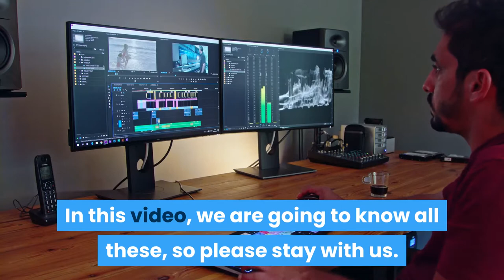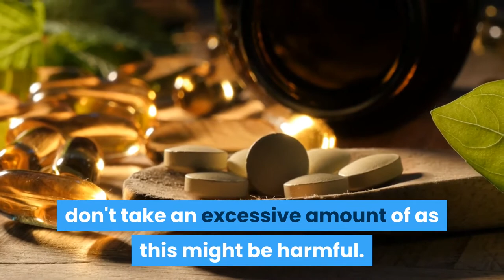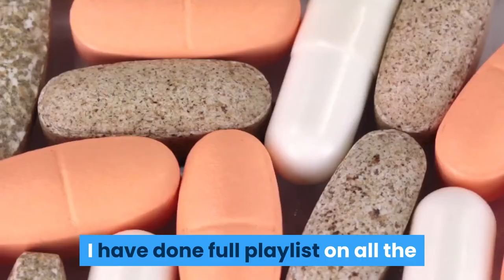How does Vitamin E help our Immunity, Daily Intake, Deficiency and effect of Excess intake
vitamin e cream,
vitamin e oil for hair,
vitamin e for face,
vitamin e acne,
vitamin e aloe vera,
vitamin e acne scars,
vitamin e antioxidant,
vitamin e and c,
vitamin e benefits for men,
vitamin e benefits for skin,
vitamin e before and after,
vitamin e body lotion,
vitamin e body shop,
vitamin e beauty oil,
vitamin e benefits for women,
vitamin e deficiency symptoms,
vitamin e dr dre,
vitamin e dark spots,
vitamin e deficiency dr berg,
vitamin e dark circles,
vitamin e dosage,
vitamin e eyebrow growth,
vitamin e er upokarita,
vitamin e eye cream body shop,
vitamin e estrogen,
vitamin e explained,
e vitamin e skin care cream,
vitamin e for hair,
vitamin e for skin,
vitamin e for hair growth,
vitamin e for acne,
vitamin e for stretch marks,
vitamin e for acne scars,
vitamin e good for,
vitamin e gel,
vitamin e gluta cream,
vitamin e good for skin,
vitamin e gluta soap,
vitamin e good for hair,
vitamin e gel for face,
vitamin e hair oil,
vitamin e health benefits